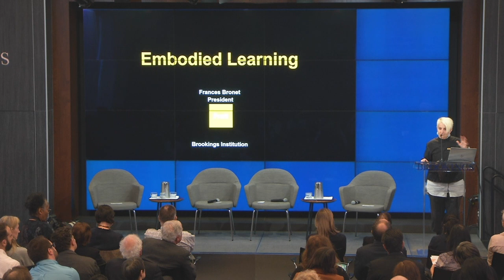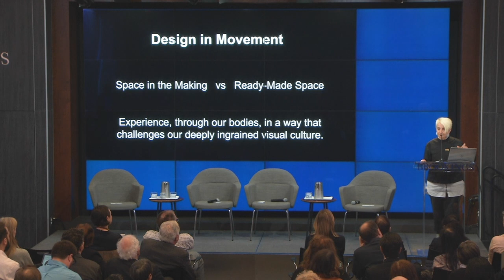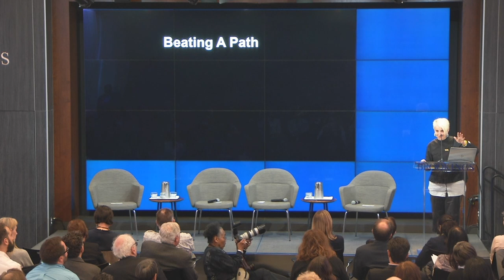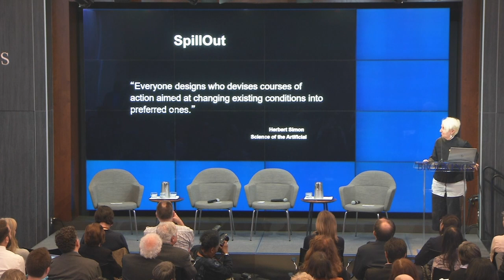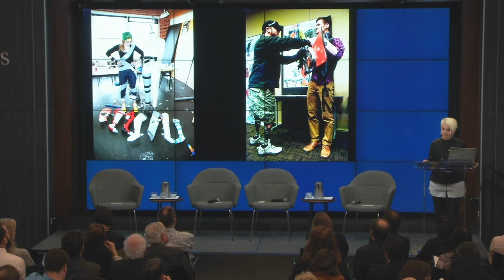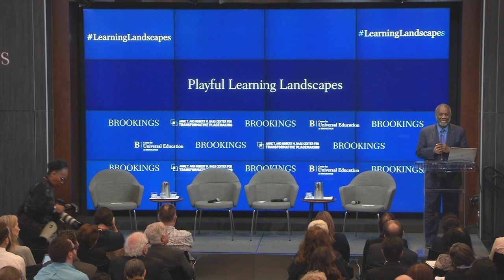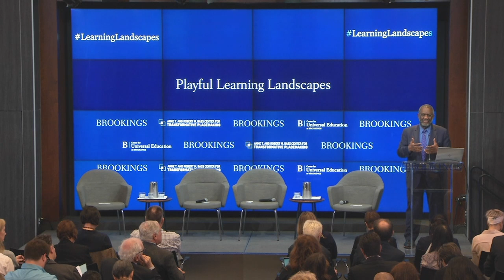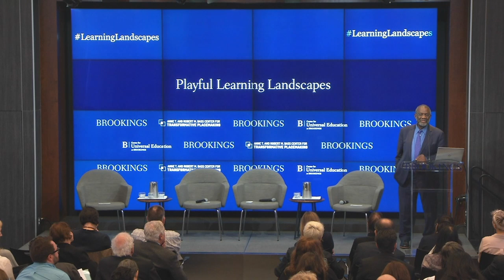Playful Learning Landscapes: At the intersection of education and placemaking - Part 4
On Wednesday, February 26, the Center for Universal Education and the Bass Center for Transformative Placemaking at Brookings hosted an event introducing Playful Learning Landscapes, an interdisciplinary project aimed at transforming everyday places into learning experiences and bringing education into public spaces by reaching families in parks, supermarkets, and other places where they regularly go.